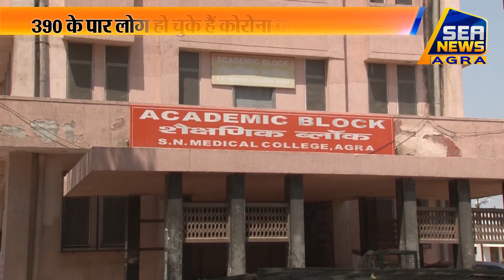जनपद में कोरोना संक्रमितों की संख्या पहुंची 400 के करीब - Sea News Agra